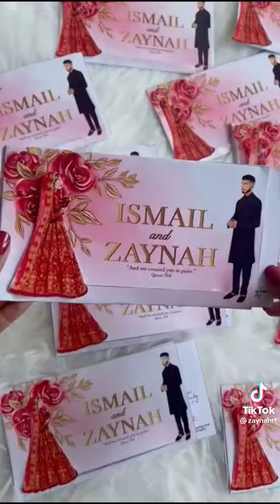best wedding cards design for Bride and groom 🙂